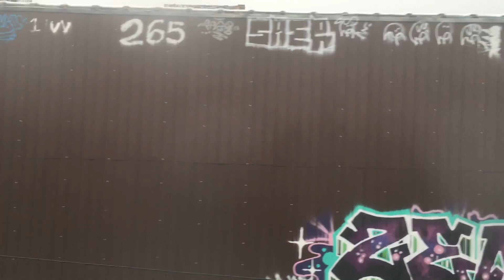chicago for break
nov/dec 2016- strawbabies cover michael cera coverin blaze foley